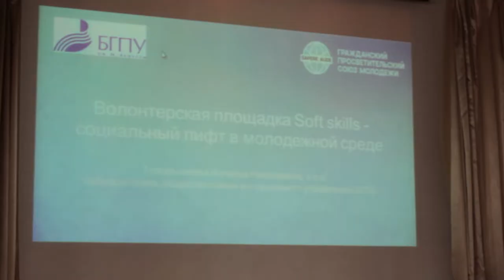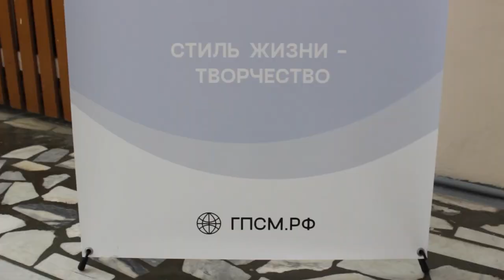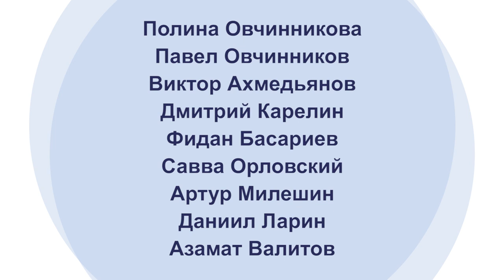КЕЙС- ЧЕМПИОНАТ "ДЕРЗАЙ МЫСЛИТЬ"